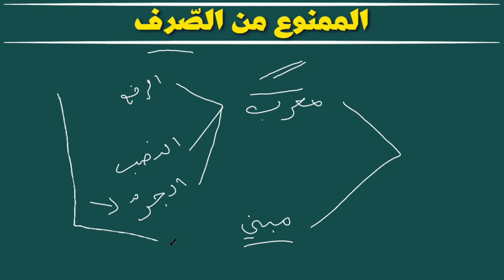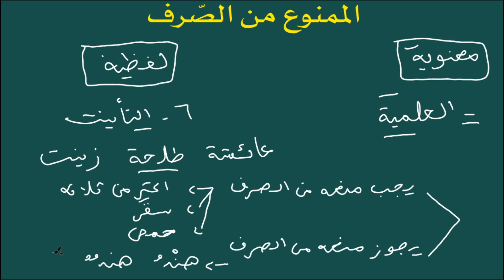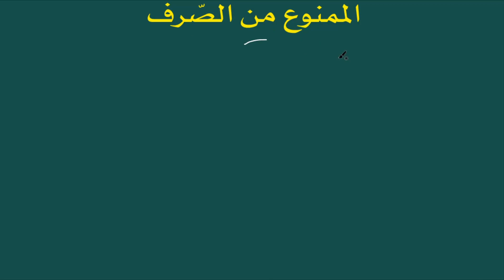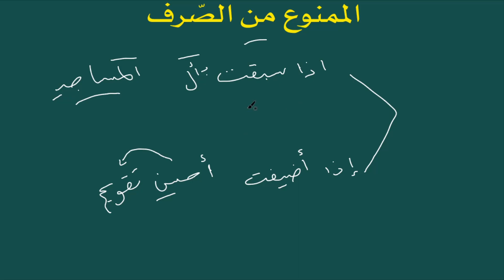الممنوع من الصرف I ما لا ينصرف I لغتي I الآجرومية للمبتدئين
ما لا ينصرف I الممنوع من الصرف I من الأسماء لعلتين أو لعلة واحدة.
الممنوع من الصرف هو ما لا يقبل الصرف و يجر بالفتحة.
بيان العلل التي ترجع إلى المعنى:
العلمية
الوصفية.

العلل التي ترجع إلى اللفظ :
التأنيث بالتاء
العجمة
وزن الفعل
التركيب المزجي
زيادة الألف و النون
العدل

علة واحدة تقوم مقام العلتين :
صيغة منتهى الجموع
التأنيث بالألف